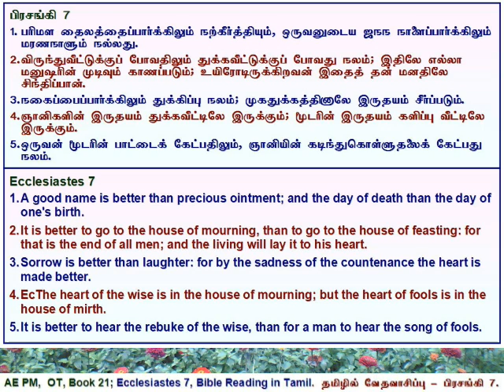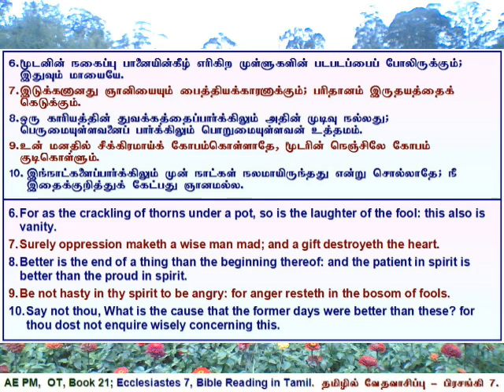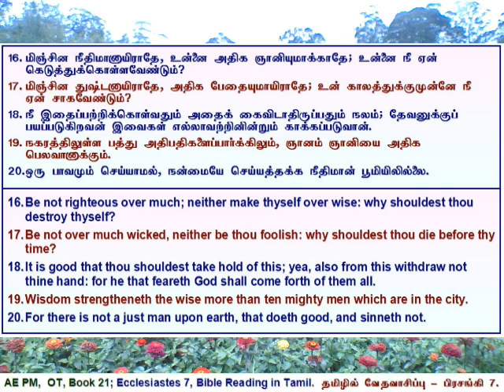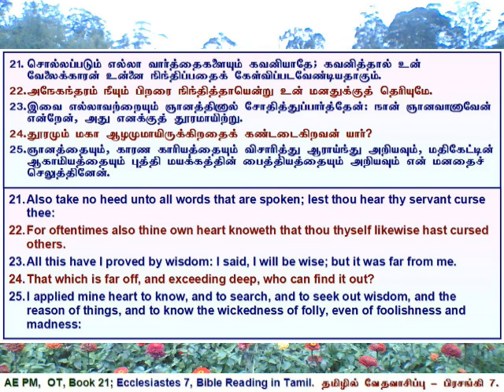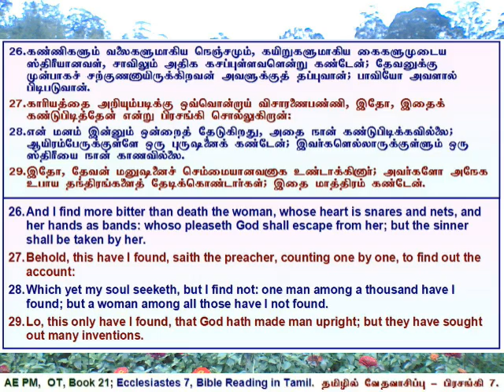21 Ecclesiastes 07, பிரசங்கி அதிகாரம் 7, தமிழில் வேத வாசிப்பு - தமிழ் & ஆங்கில வசனங்களுடன்.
Ecclesiastes 7, Tamil Bible Reading with Verses in Tamil & English.